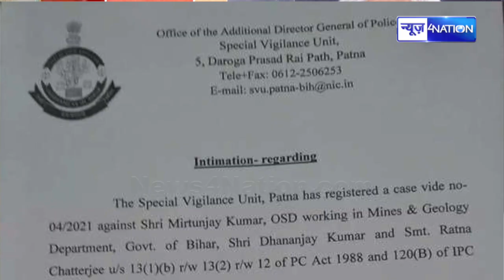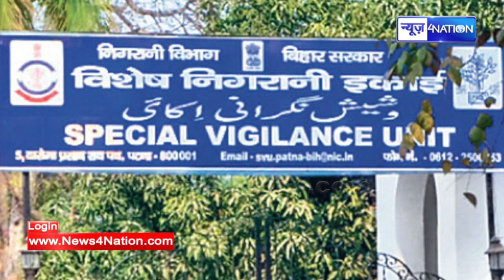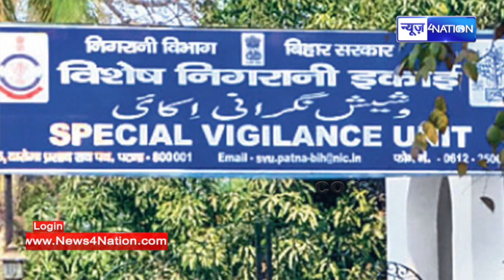Bihar के इन जिलों में Vigilance Unit ने मार दिया छापा, देखिए | News4Nation